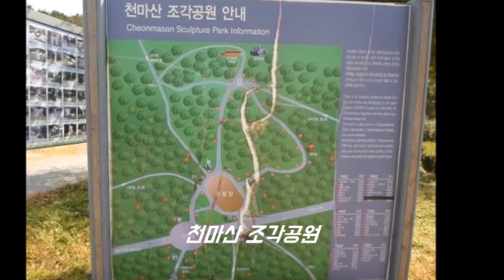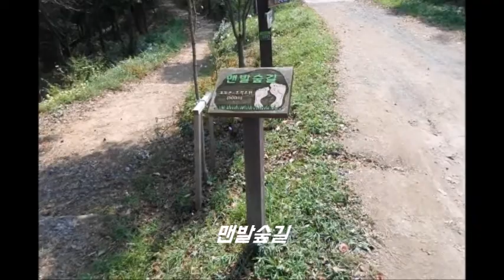[Mountain] "천마산(부산광역시), 부산항을 내려다 볼 수 있는 산"